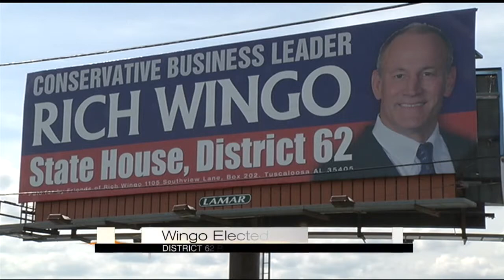Rich Wingo elected